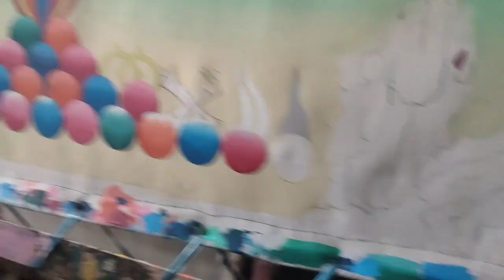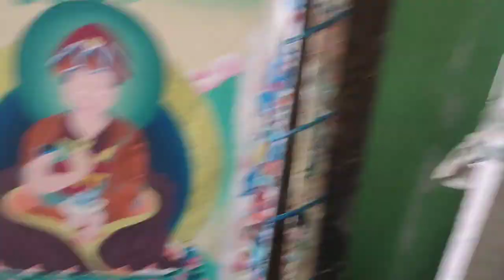thangka painting Norbu colour painting #@wodzer4253#sikkim gangtok Delekkunjung shop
thangka painting #@wodzer4253 sikkim gangtok deorali school road # gangtok